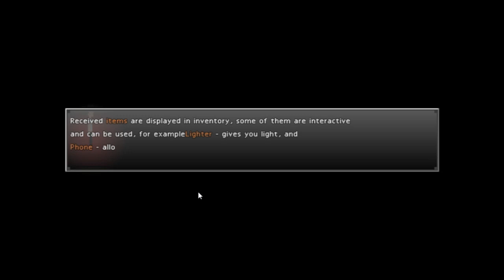Your Home- Independent Horror Game Review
Here's the name of the Russian publisher as promised: КиКо

I try to upload once to twice a week. I also upload all of my horror and survival videos to Horror Reviewed and you can find the link that below!

Cheers!